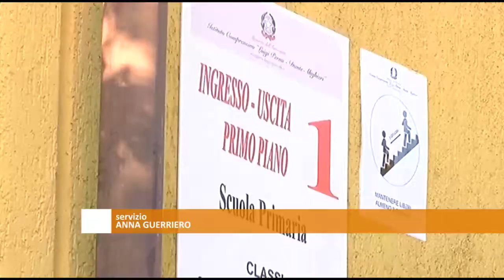Scuola, all’Istituto Amabile tutto pronto per le lezioni in presenza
Le scuole superiori in presenza al 50% dal 25 gennaio. L’istituto tecnico economico Luigi Amabile è pronto ad accogliere gli studenti dopo tre mesi. La dirigente Pappalardo: è fondamentale recuperare il rapporto umano con i ragazzi